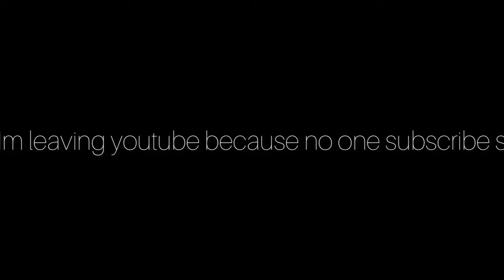Im leaving youtube ( here is why )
April Fools XDDD